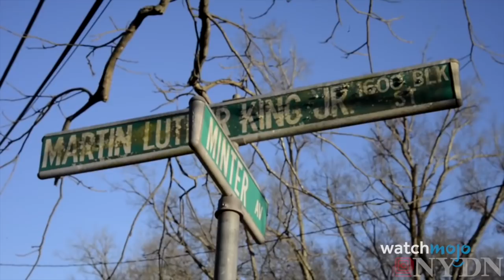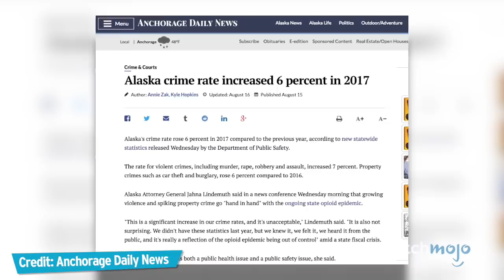Top 10 Most Dangerous States In The USA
Just because you call it home doesn't mean it's safe. We're looking at the riskiest states in America to live in based on reported crimes to local law enforcement and the FBI, from Arizona, to South Carolina, to Missouri. WatchMojo counts down the Top 10 Most Dangerous States In The USA.

Check out our other videos of the Top 10 Most Dangerous International Borders the Top 10 Dangerous Substances That Will Straight-Up Kill You and the Top 10 Dangerous Plants That Can Literally Kill You

10. Arizona
9. South Carolina
8. Missouri
7. Alabama
6. Tennessee
5. Nevada
4. Arkansas
3,2,1?!?!?

Special thanks to our user boxtroll for suggesting this idea!